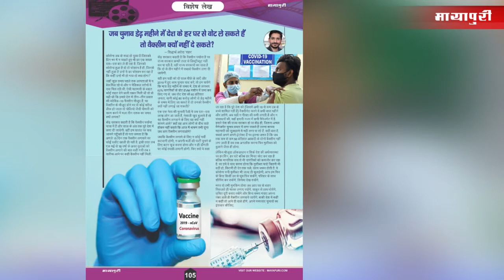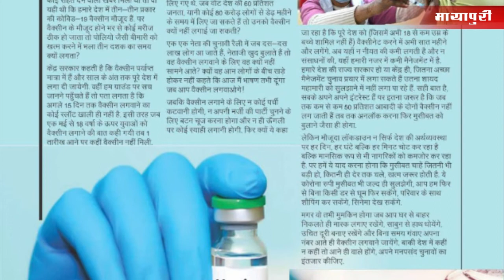मायापुरी मैगज़ीन की अपील पर मुख्यमंत्री केजरीवाल Ji ने लिया एक्शन, अब हर पोल-बूथ पर लगेगी Vaccine